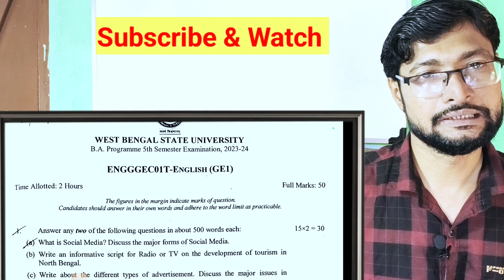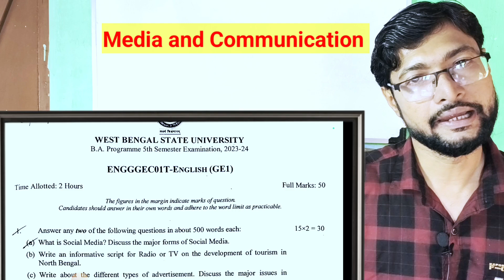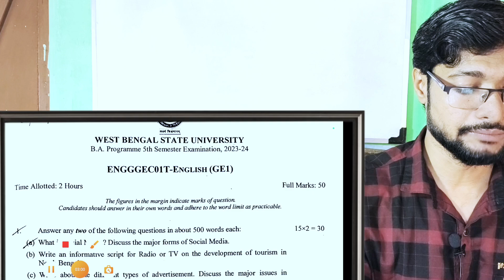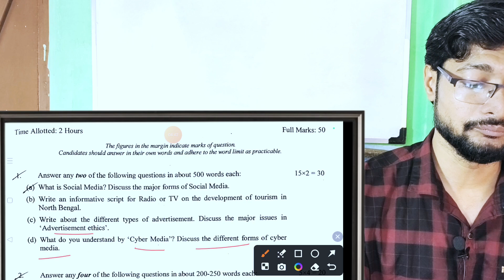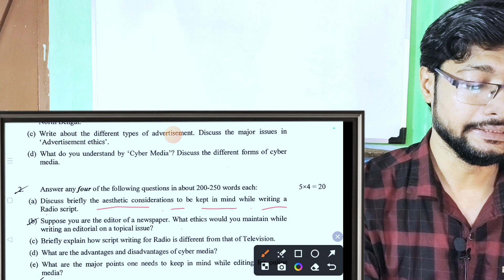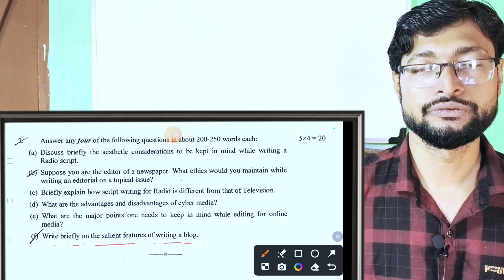WBSU 5th Semester GE-1 English Syllabus & Suggestion 2024-25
Your Search:
WBSU 5 th Semester ge1 english
Wbsu ge1 english syllabus
west bengal state university
Wbsu ge1 english syllabus 2024
wbsu suggestion
Wbsu 5 th Semester general english syllabus 2024
Wbsu 5 th Semester ge-1 english suggestion 2024
Wbsu ge1 english syllabus Semester 5
Barasat university ge-1 English 5th Semester
State university ge-1 English 5th Semester
wbsu 5th sem ge-1 english suggestion